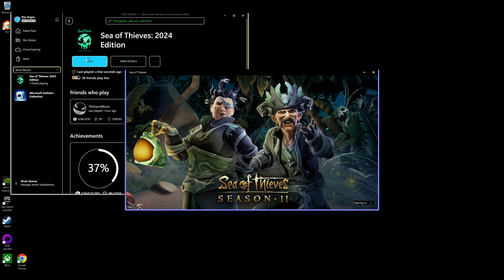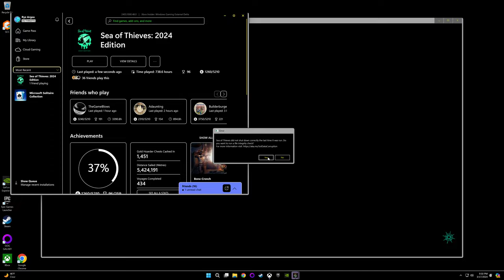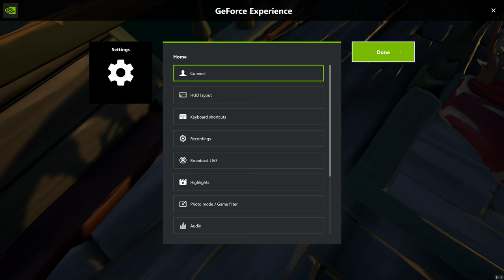Sea of Thieves Sunday Night Sails S2 E5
this time we have communication problems... see how we overcome them, minus the SMS chat we actually communicate through...